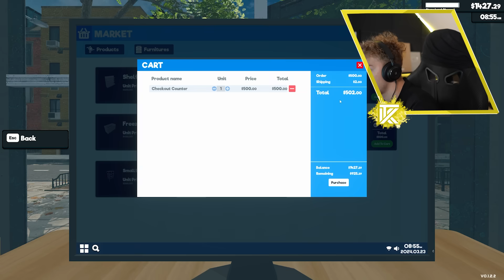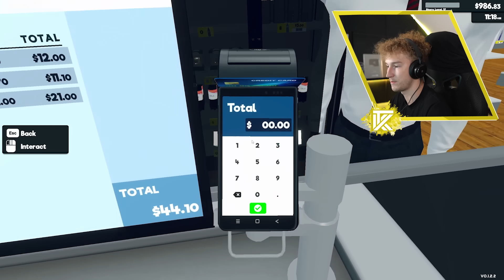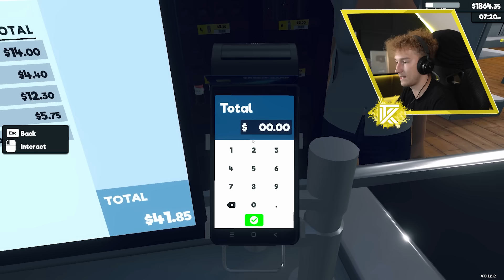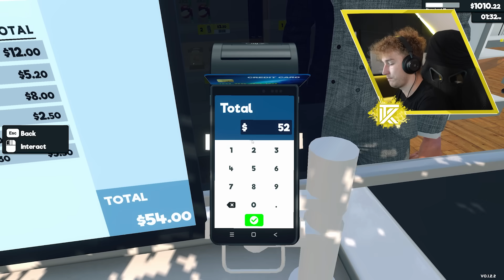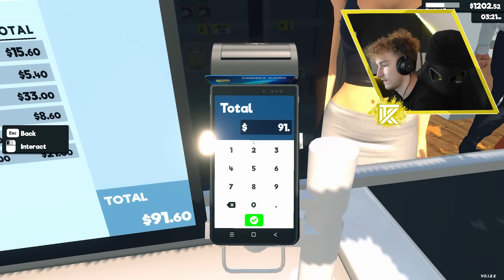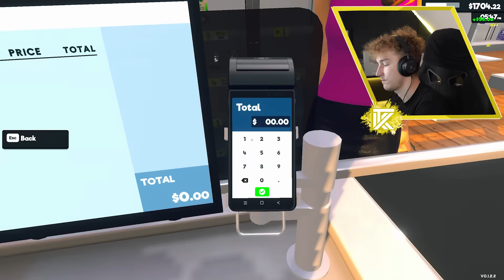WGRAŁEM CHEATY?! 🤮 - Supermarket Simulator #10